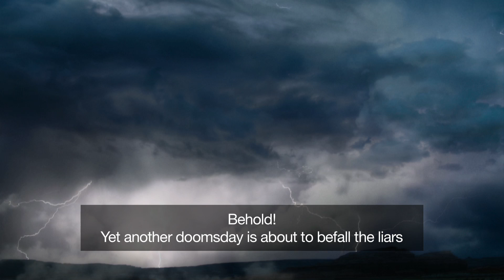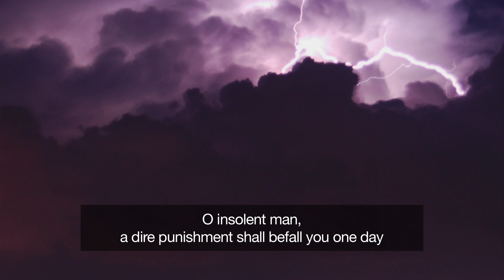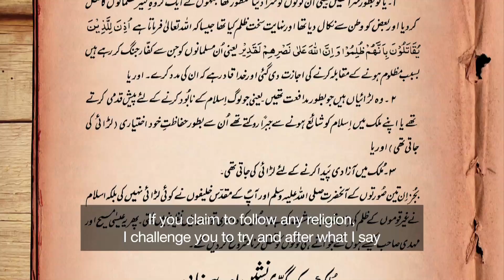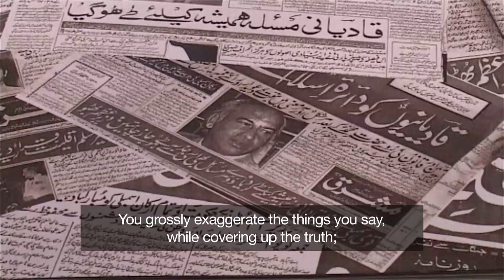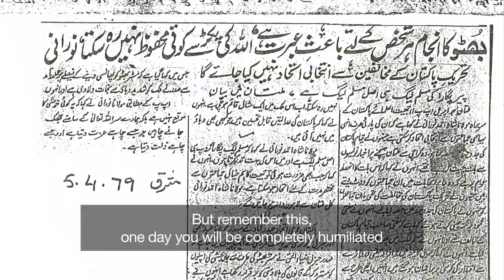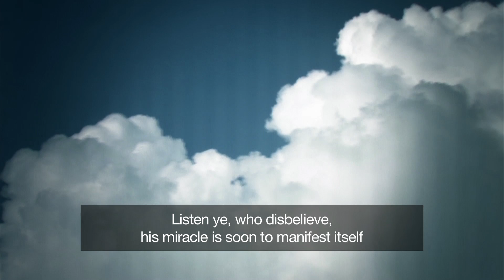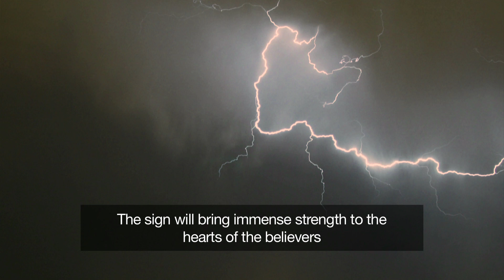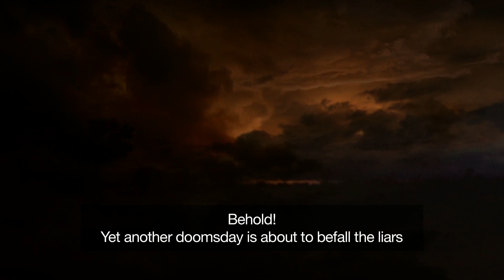Jalsa Salana Nazm: Nishan Ko Dekh Kar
Jalsa Salana UK 2012: An Urdu poem written by Hadhrat Masih-e-Maud (as).